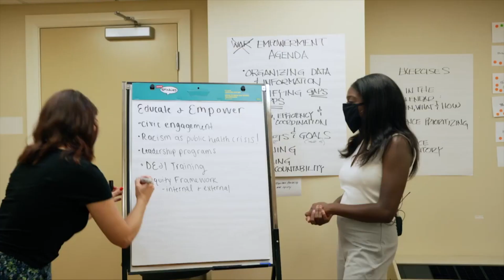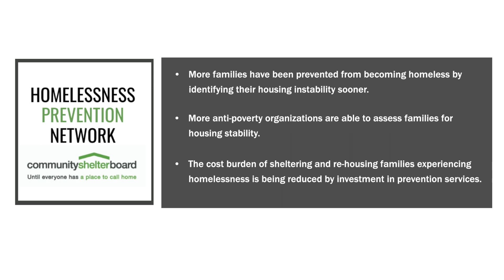AEP - Award Winner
Event video for awards ceremony for Community Shelter Board